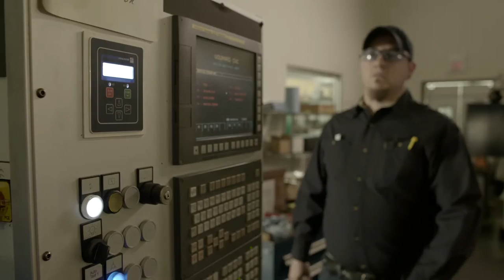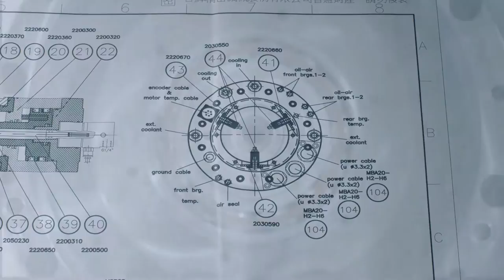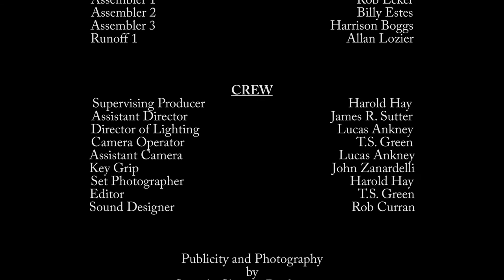Setco-For a Quality Spindle Rebuild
Brief video on the quality rebuild process at Setco.